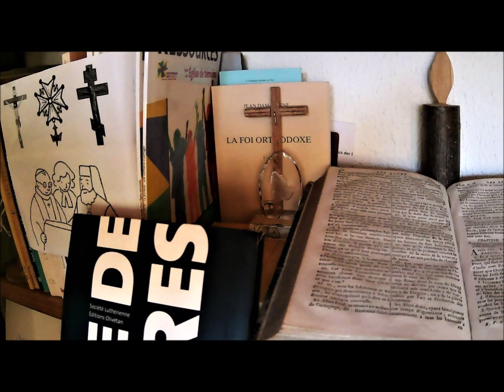22 mai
Prière du 22 mai : "Livre de prières", Société Luthérienne, Editions Olivétan, Lyon, 2008, p. 177